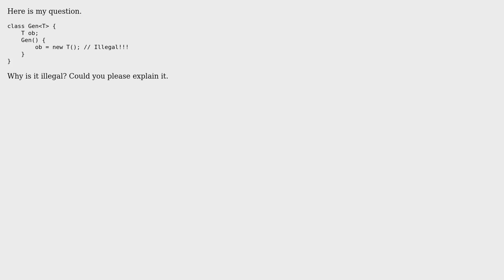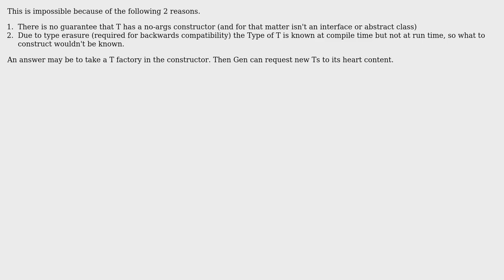Software Engineering: Why Generic type can not instantiated?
With thanks & praise to God, and with thanks to the many people who have made this project possible! | Content (except music & images) licensed under CC BY-SA | Music | Images & others | With thanks to user scriptin user Richard Tingle user Andy Hunt user alakhya and the Stack Exchange Network Trademarks are property of their respective owners. You are responsible for your own actions.